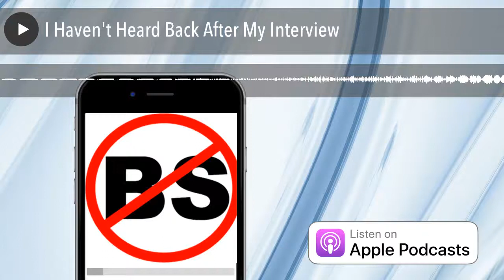I Haven't Heard Back After My Interview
Ep 707 Should I email the recruiter or my interviewer? What are some tips in order to hear back after I email either one of them?

Jeff Altman, The Big Game Hunter is a coach who worked as a recruiter for what seems like one hundred years. His work involves life coaching, as well as executive job search coaching and leadership coaching.

JobSearchCoachingHQ.com offers great advice for job hunters—videos, my books and guides to job hunting, podcasts, articles, PLUS a community for you to ask questions of PLUS the ability to ask me questions where I function as your ally with no conflict of interest answering your questions.

You can order a copy of "Diagnosing Your Job Search Problems" for Kindle for $.99 and receive free Kindle versions of "No BS Resume Advice" and "Interview Preparation."

Don't forget to give the show 5 stars and a good review in iTunes

Are you interested in executive job search coaching, leadership coaching or life coaching from me?